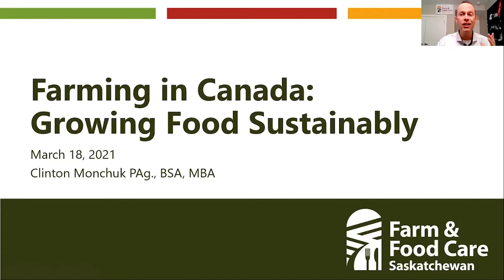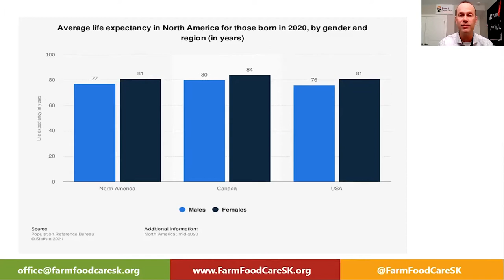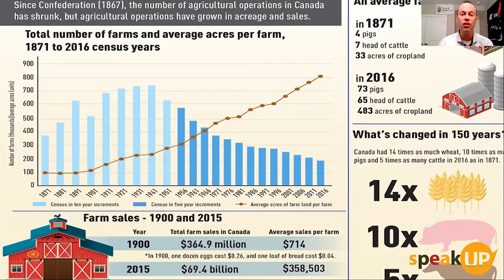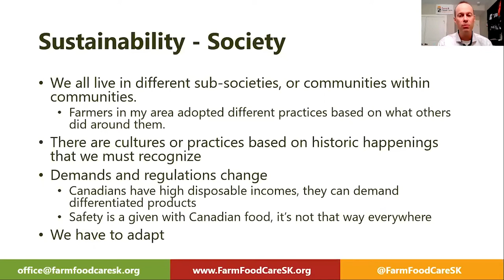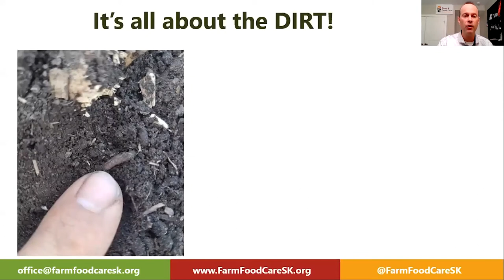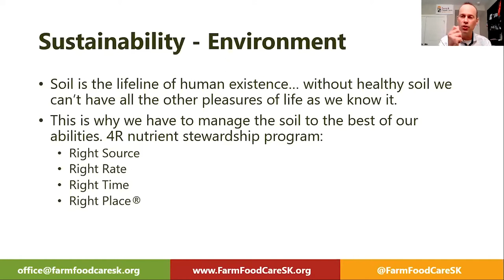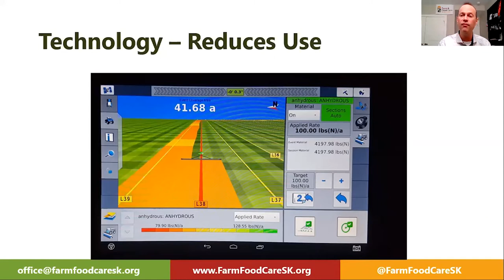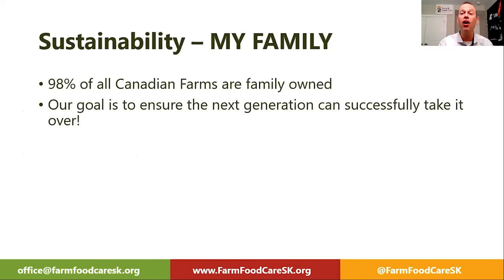Farming In Canada, Growing Food Sustainably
Is what you hear about food production and the environment correct? Sometimes that answers we’re looking for are right in front of us. Farming and the environment must go hand in hand. Learn how farmers have adapted. Growing food has changed and farmers have innovated to meet the needs of our food system. Understand how the environment and farming are long term partners.